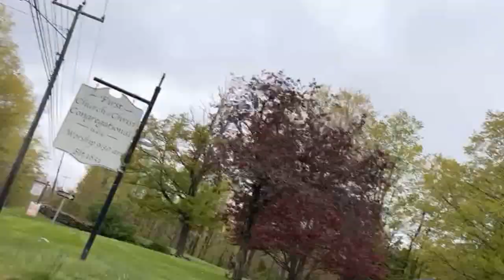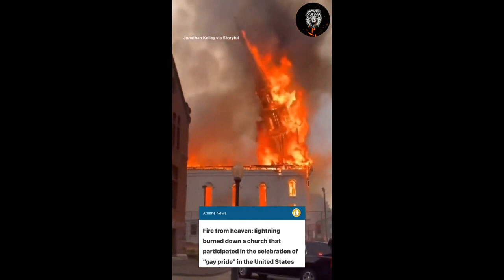Igreja Congregacional Americana, uma igreja apostata! Congregacional atingida por um raio em 2023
A igreja congregacional já foi uma igreja de Cristo, onde velava pela sã doutrina, mas em tempos modernos aderiu ao liberalismo teológico e se afundou.  Uma igreja Congregacional de 1743 foi destruída por um raio em junho de 2023.
Espada triunfante
Instragran  @ espada triunfante
Nosso blog   Sociedade pensadores cristãos
Indicação de canais-
                                                                copyright – 2023